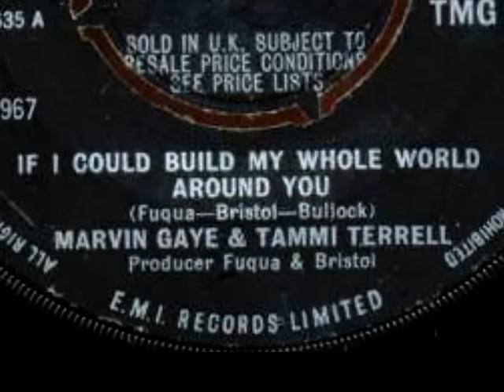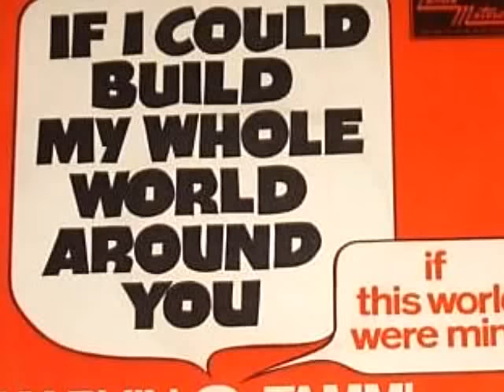Tammi Terrell & Marvin Gaye "If I Could Build My Whole World Around You" My Extended Version!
Marvin and Tammi and the Funk Brothers...my extended version!